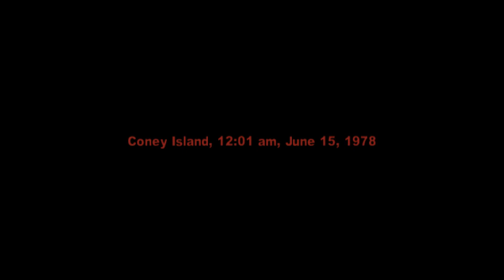The Warriors Flashback Missions (video game) - FULL GAME walkthrough | Longplay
The Warriors is an action video game released by Rockstar Games in 2005. The Flashback missions serve as side story of the game which shows how the group met and latter formed.
0:00:00 Roots
0:18:11 The Best
0:31:06 Heavy Muscle
0:47:54 Scout's Honor
1:14:26 Sharp Dressed Man

Developer: Rockstar Games
Publisher: Rockstar Games
Platforms: PS2, Xbox
Release Date: 2005
Genre: Action, Fighting